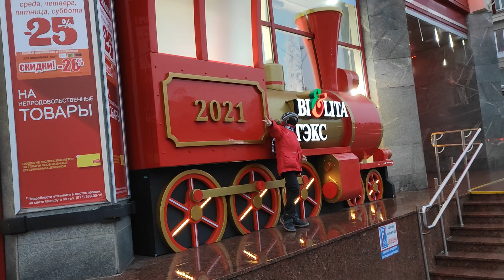Прогулка по новогоднему Минску. Большой респект дизайнерам ЦУМа!